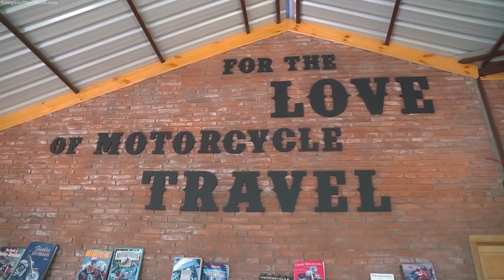[Ep 02] Exploring Old Manali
It's Day 2 and I'm in Manali on my motorcycle journey to Ladakh.

Big thanks to my friend Vikas Balram for joining me on this journey and helping me film.